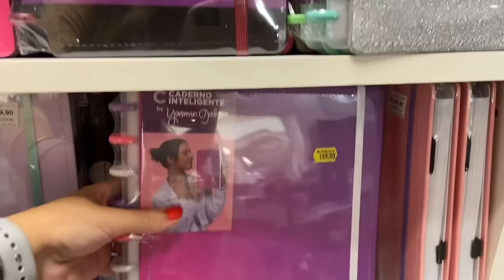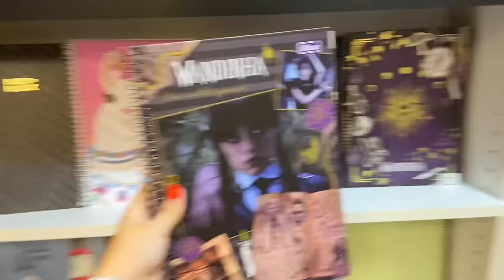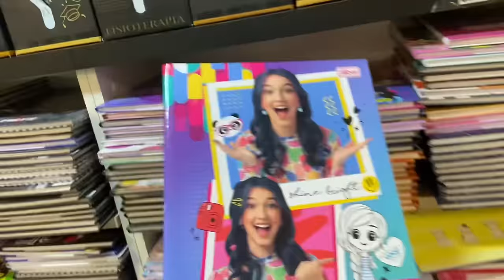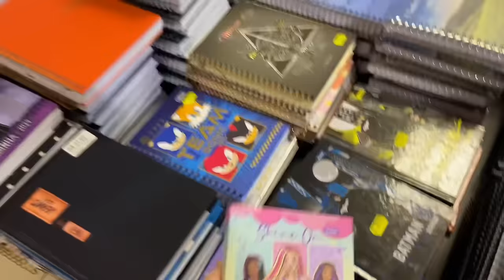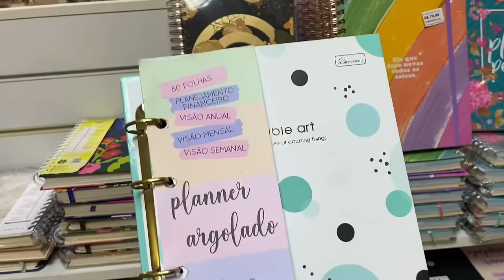MATERIAL ESCOLAR 2024! Mostrei TODAS as novidades!!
@canalleitura  - Livraria Leitura do Itaú Power Shopping

MEU MATERIAL ESCOLAR DE 2024!! Estou me preparando para o Enem, e amoo fazer resumos e tudo que é relacionado a papelaria! Então fiz um vlog mostrando tudo o que eu comprei para meu primeiro dia de aula em 2024! Mostrei todas as novidades de material escolar, pra quem ama canetas stabilo coloridas, canetas para fazer Lettering, marca texto... e muito mais! Se você quiser acompanhar eu COMPRANDO MEU MATERIAL ESCOLAR DE 2024, continua assistindo esse vídeo! Eu fiz um vlog, com uma edição bem aesthetic mostrando detalhadamente todos os artigos de papelaria para a volta as aulas de 2024, inclusive CADERNOS INTELIGENTES🥰📚

Esse ano eu estou me prepararando para o vestibular, fazer Enem e muito mais! Então, se quiserem, posso trazer videos de Study Vlog, minha rotina de estudos pro Enem, Dicas para o Enem, study vlog aesthetic, e dicas de motivação para arrasar no seu primeiro dia de aula!

📚 CAPÍTULOS 📚

00:00 Inicio
01:00 Meu material escolar de 2024 completo
02:30 Comprando meu material escolar 2024 mostrei todas as novidades de papelaria
03:12 Primeiro dia de aula 2024
04:15 Volta as aulas presenciais 2024
04:34 volta as aulas 2024 material escolar
05:20 arrume-se comigo pro meu primeiro dia de aula
06:01 volta as aulas presenciais educação infantil
07:23 Mostrando meu material escolar de 2024 completo
08:54 primeiro dia de aula 2024
09:00 Organizando meu material escolar 2024
10:02 study vlog 3° ano do ensino médio
10:35 Dicas Enem 2024
10:46 Novidades de papelaria, canetas coloridas, caneta stabilo...
11:00 material escolar 2024 comprando
13:38 material escolar 2024 faculdade